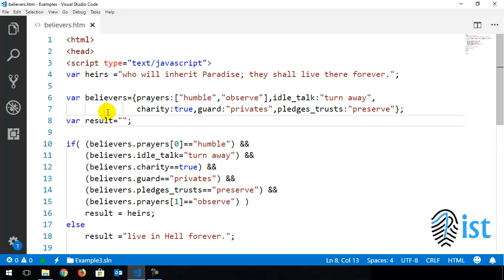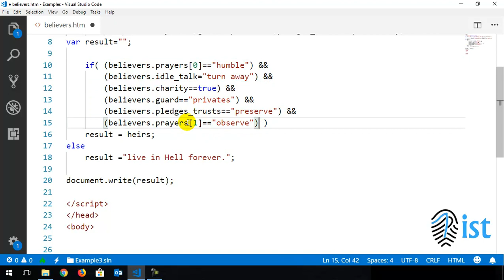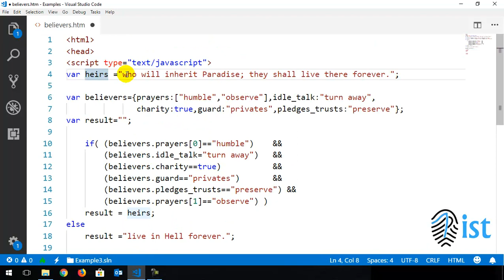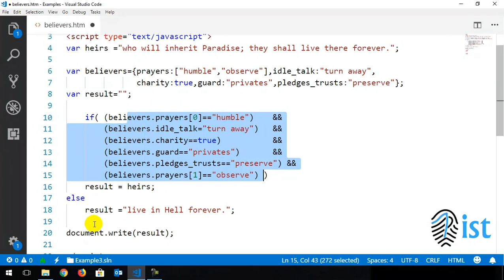Contrive Quraan through Programming Logic تدبر القران بالمنطق البرمجى Prosperous are the believers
23 The Believers -Al-Mu'minun
In the Name of Allah, the Merciful, the Most Merciful
[23.1] Prosperous are the believers,
[23.2] who are humble in their prayers;
[23.3] who turn away from idle talk;
[23.4] who give charity,
[23.5] who guard their privates,
[23.6] except with their wives and what their right hand possess, and then they are not blamed.
[23.7] Those who seek beyond that are transgressors.
[23.8] (Prosperous are those) who preserve their trusts and pledges
[23.9] and those who observe their prayers.
[23.10] Those are the heirs
[23.11] who will inherit Paradise; they shall live there for ever.
المؤمنون
قَدْ أَفْلَحَ الْمُؤْمِنُونَ ﴿1﴾ الَّذِينَ هُمْ فِي صَلَاتِهِمْ خَاشِعُونَ ﴿2﴾ وَالَّذِينَ هُمْ عَنِ اللَّغْوِ مُعْرِضُونَ ﴿3﴾ وَالَّذِينَ هُمْ لِلزَّكَاةِ فَاعِلُونَ ﴿4﴾ وَالَّذِينَ هُمْ لِفُرُوجِهِمْ حَافِظُونَ ﴿5﴾ إِلَّا عَلَى أَزْوَاجِهِمْ أوْ مَا مَلَكَتْ أَيْمَانُهُمْ فَإِنَّهُمْ غَيْرُ مَلُومِينَ ﴿6﴾ فَمَنِ ابْتَغَى وَرَاء ذَلِكَ فَأُوْلَئِكَ هُمُ الْعَادُونَ ﴿7﴾ وَالَّذِينَ هُمْ لِأَمَانَاتِهِمْ وَعَهْدِهِمْ رَاعُونَ ﴿8﴾ وَالَّذِينَ هُمْ عَلَى صَلَوَاتِهِمْ يُحَافِظُونَ ﴿9﴾ أُوْلَئِكَ هُمُ الْوَارِثُونَ ﴿10﴾ الَّذِينَ يَرِثُونَ الْفِرْدَوْسَ هُمْ فِيهَا خَالِدُونَ ﴿11﴾